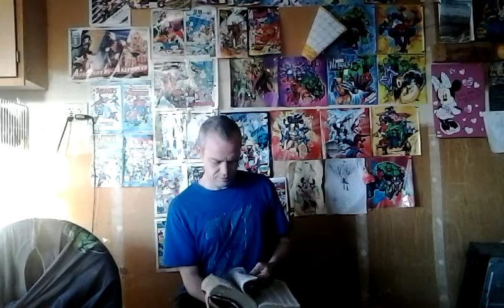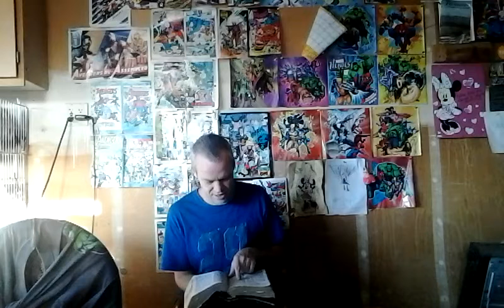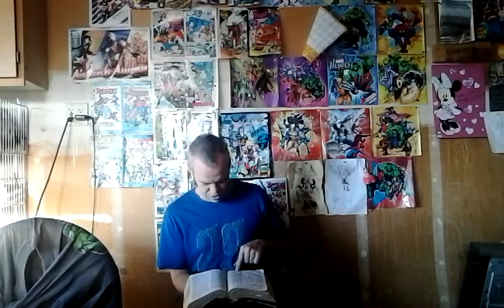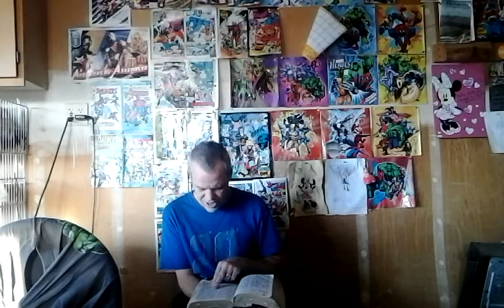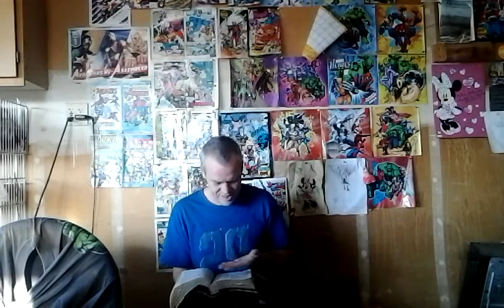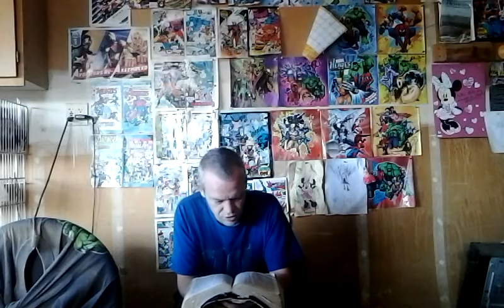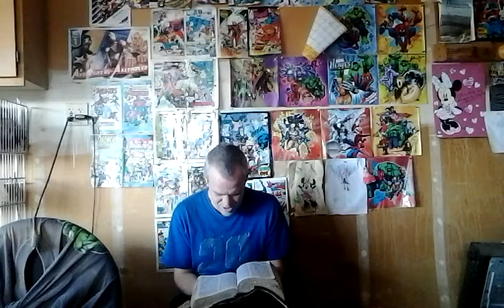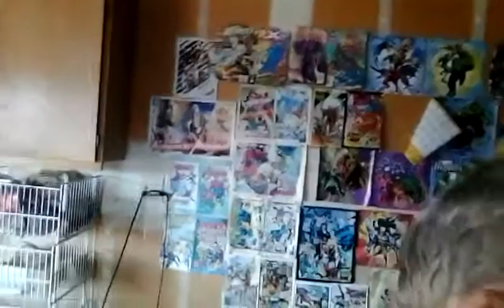JEREMIAH AND GOD CALLING OUT modern day JEWS AND "Christian"